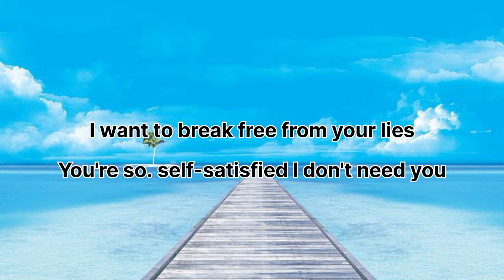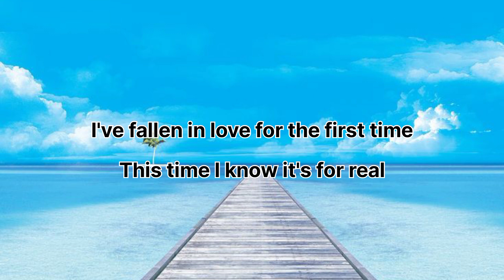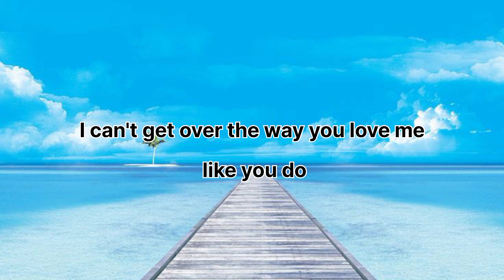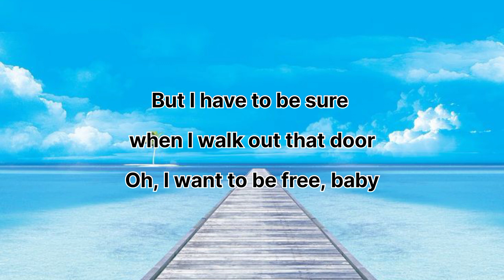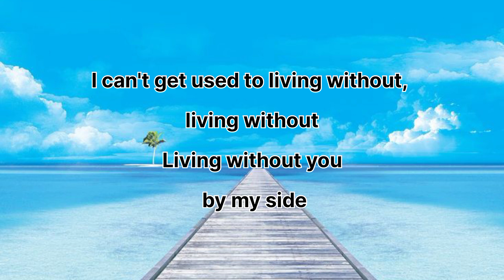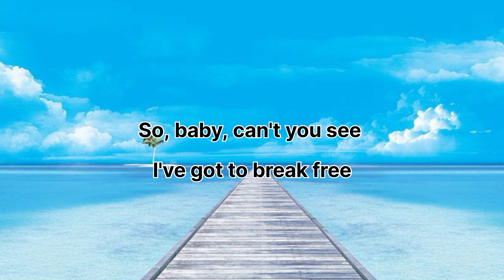I want to break free _ Queen _(Karaoke)+ Original Version